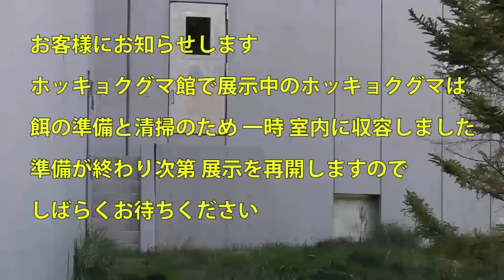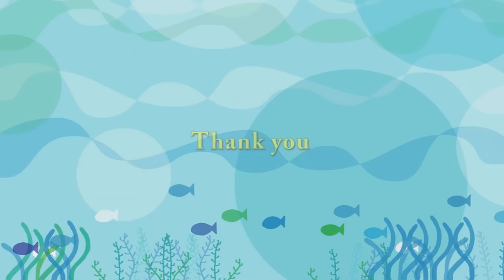小川にはまって休むリラ 飼育員さんの後を追う デナリのうっかりさん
Polar Bear ,Lila (female/4),Lara(female/24),Denali(male/25).
ホッキョクグマ、リラ(メス/4歳)、ララ(メス/24歳)、デナリ(オス/25歳)。
水流が止まった小川にはまって休んでいたリラ。
ガラス越しに飼育員さんの姿を見つけ、立ち上がり、後を追います。